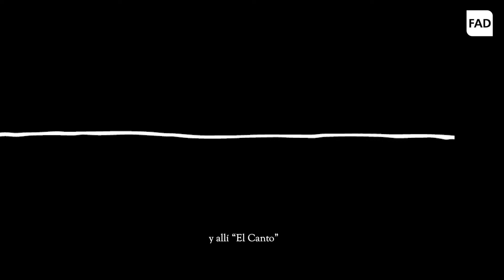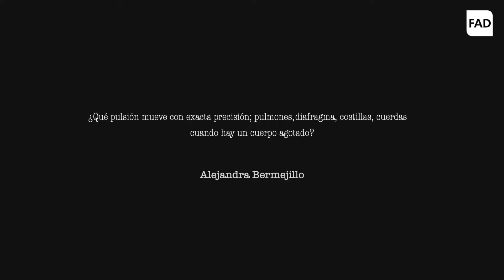CANTOS ÍNTIMOS: PEDAGOGÍA DEL MISTERIO | SAyD 2020 - Antídoto | FAD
Estudiantes:
Noelí Orué
Germán  Diaz
Agustina Sol Castillo
María Araya
Florencia Córdoba
Franco Rule Calvi

Profesores de Interpretación I, II y III de Canto Popular:
Prof. Mariana Palomo
Prof. Diego Flores y Diego Ferreyra
Prof. Ini Ceverino
Prof. Alejandra Bermejillo
El trabajo consiste en una serie de reflexiones personales sobre procesos de enseñanza- aprendizaje y prácticas artísticas en la cátedra de Canto Popular Vivenciadas todas, en esta etapa de confinamiento y clases virtuales.
La selección de material de ninguna manera pretende mostrar un resultado final o parcial de la materia, más bien obedece a un proceso de reflexión inspirado por la docencia, lo cotidiano, el aula en la cocina, el enojo atravesado por la magia y un sinfín de emociones que transforman o cuestionan mis rutinas pedagógicas. Las reflexiones están acompañadas por audios y videos de estudiantes durante este cuatrimestre 2020.